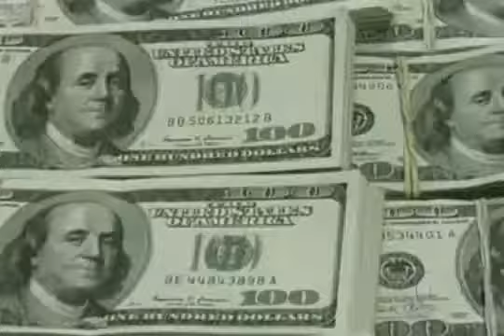Corrupção no Brasil - Arnaldo Jabor